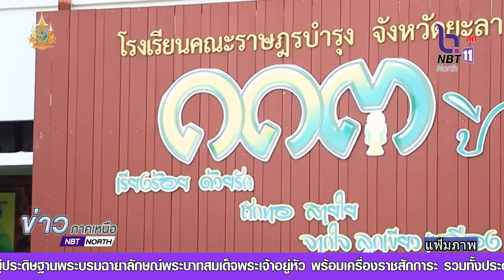กระทรวงศึกษาธิการ สพฐ. ทำโครงการสนับสนุนเงินอุดหนุนรายหัว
กระทรวงศึกษาธิการ (สพฐ.) ทำโครงการสนับสนุนเงินอุดหนุนรายหัว อนุบาล – ประถม – มัธยม – ปวช. พร้อมเงินช่วยอุปกรณ์การเรียน ลดภาระผู้ปกครอง รับเปิดเทอม